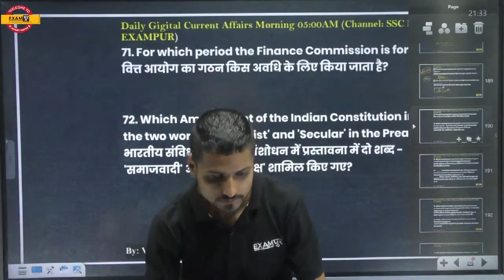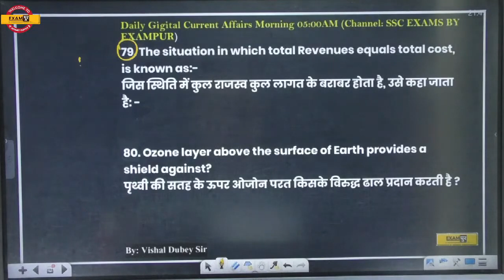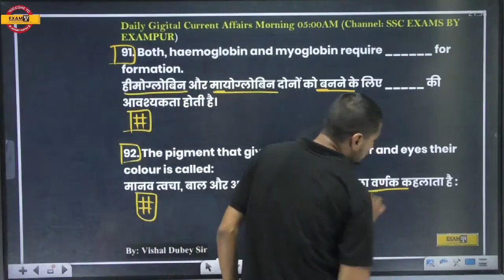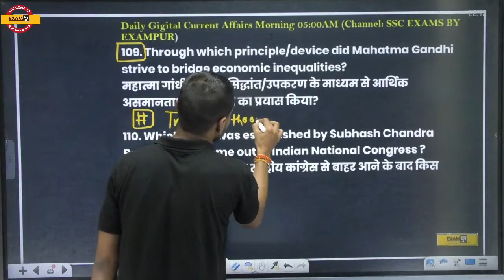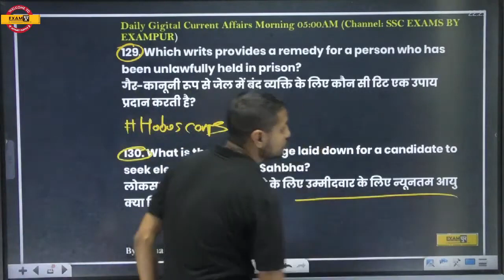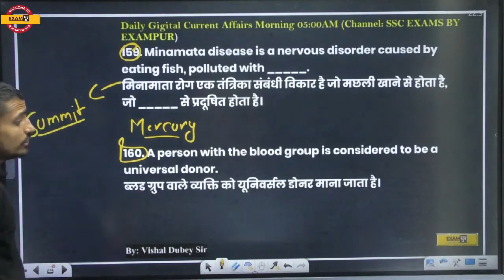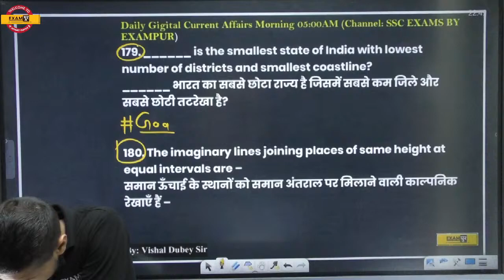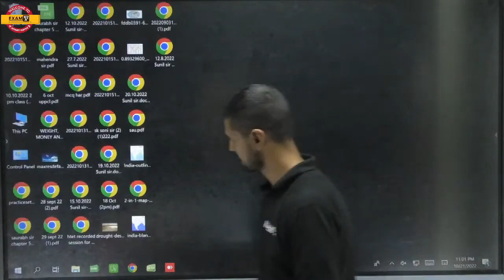SSC GK GS 2022-2023 | RAPID FIRE MCQ | GK GS & CURRENT AFFAIRS MCQ BY VISHAL SIR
✅Get "SSC CGL 2022-23 (TIER 1 & 2) OFFICER 2.0 (MATHS SPECIAL) BATCH" Course from Exampur Now.

✅Get "SSC CGL 2022-23 (TIER 1 & 2) OFFICER 2.0 (REASONING SPECIAL) BATCH" Course from Exampur Now.

✅Get "SSC CGL 2022-23 (TIER 1 & 2) OFFICER 2.0 (GK/GS SPECIAL) BATCH" Course from Exampur Now.

✅Get "SSC CGL 2022-23 (TIER 1 & 2) OFFICER 2.0 (ENGLISH SPECIAL) BATCH" Course from Exampur Now.